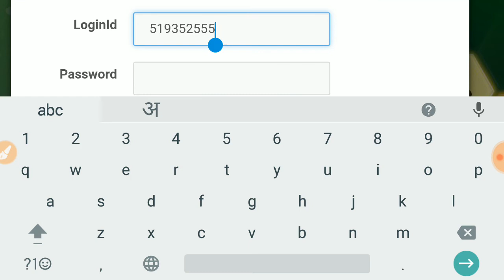How to download Hssc clerk admit card || Clerk के admit card कैसे download करे 2019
*HSSC Clerk Exam Admit Card Out*

*सबसे पहले यहाँ अपनी log in करे।*

*फिर इसको back करके दुबारा नीचे वाली लिंक पर क्लिक करे* 👇

Download krlo clerk admit card